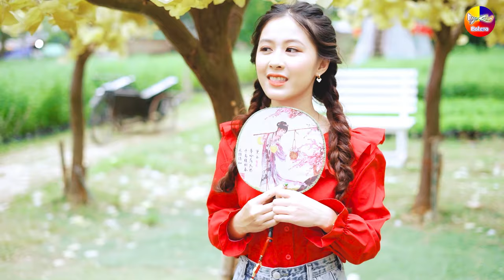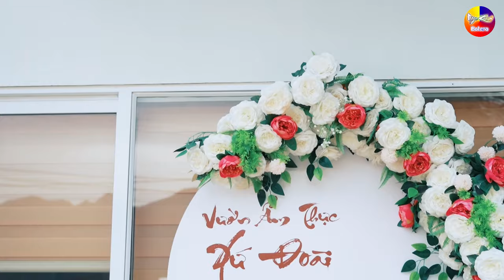LK Disco Bolero Remix Thôn Quê KHÔNG QUẢNG CÁO - LK Nhạc Sống Thôn Quê Trữ Tình Bolero Remix